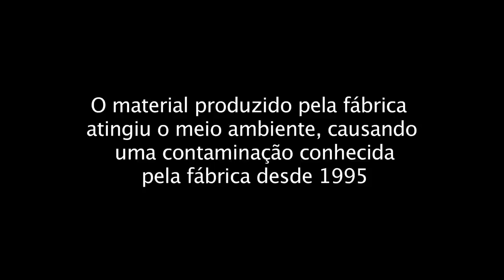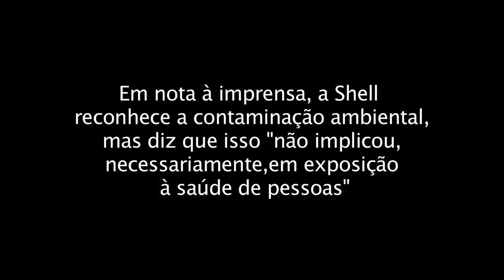Depoimentos de envolvidos em contaminação de fábrica de agrotóxicos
Ex-trabalhadores, ex-moradora e advogado falam sobre o caso de contaminação do meio-ambiente em fábrica de agrotóxicos da Shell e Basf que funcionou entre 1978 e 2003 na cidade de Paulínia, interior do estado de São Paulo.